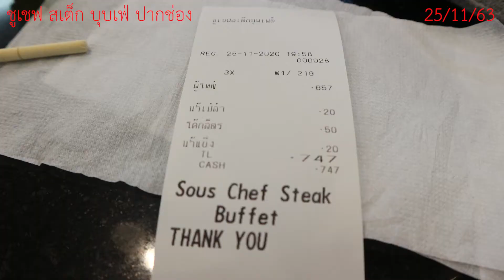ep3ทริปปากช่องเขาใหญ่ 25/11/63ชูเชฟ ชาบู บุบเฟ่ | sompong kesthaisong